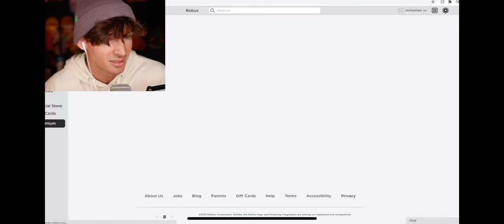I come out of my grave to this? / Flamingo Short Clip 🦩🦩